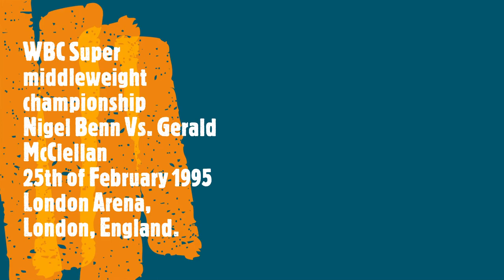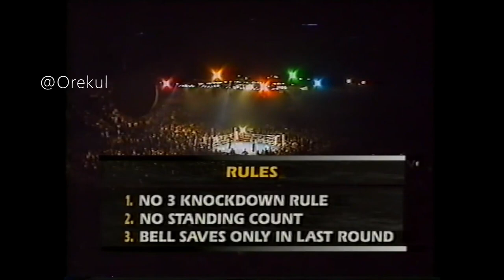UK ITV Nigel Benn Vs Gerald McClellan Full original broadcast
WBC Super middleweight championship
Nigel Benn Vs. Gerald McClellan
25th of February 1995
London Arena, London, England

This is the original UK ITV broadcast billed as "Sudden impact" presented by Jim Rosenthal and Gary Newbon.
Originally airing LIVE at 9PM on the 25th of February 1995, it has never been repeated since due to the tragic outcome of the fight.
Showing ringwalks, analysis and including interviews with Barry McGuigan Frank Warren, Don King, Naseem Hamed during the fight and post fight interviews with Nigel Benn.

High quality from original VHS recording.